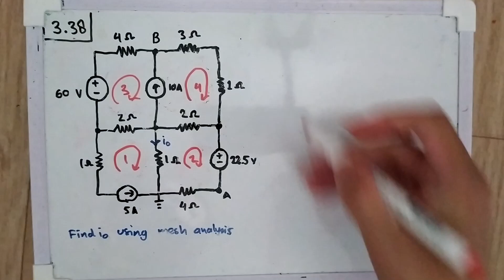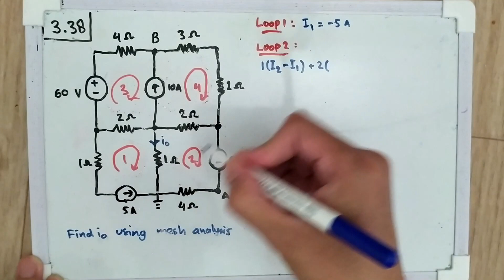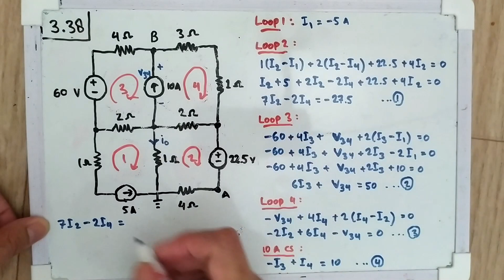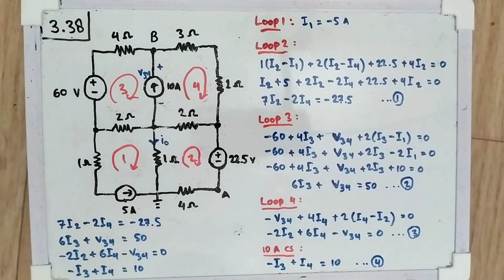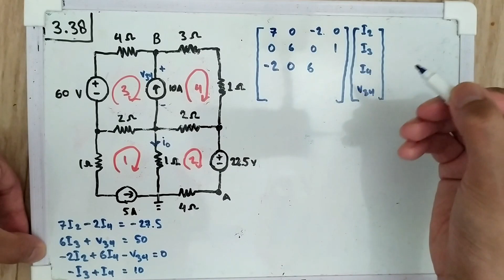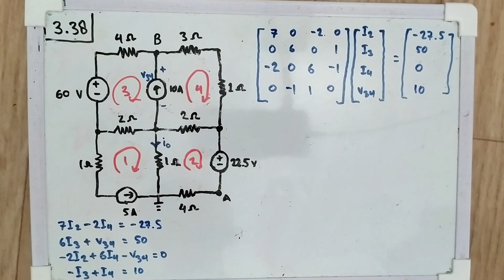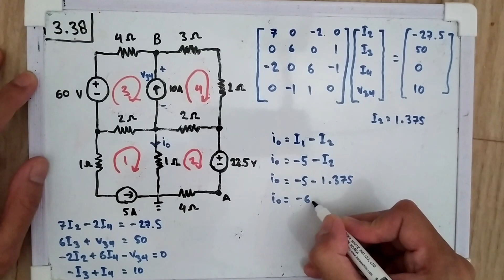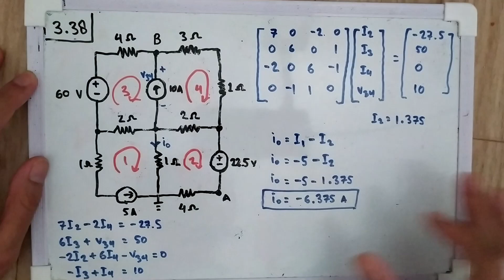Problem 3.38 (Alexander/Sadiku) - Apply mesh analysis to the circuit in Fig. 3.85 and obtain Io.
Problem 3.38
Apply mesh analysis to the circuit in Fig. 3.85 and obtain Io.